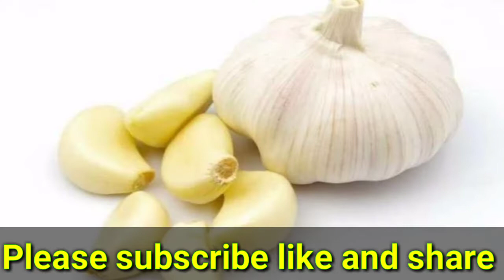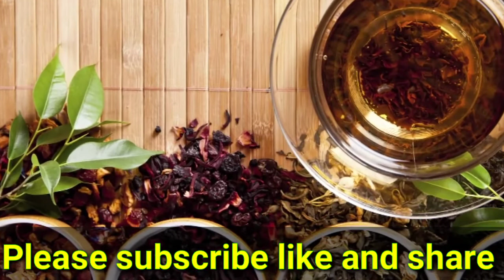स्वस्थ रहने के 5health tips //कुछ महत्वपूर्ण हेल्थ टिप्स एवं ट्रिक्स//Health health insurance tips